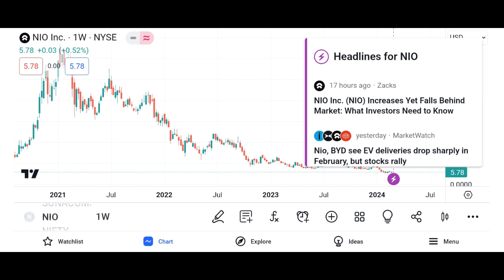NIO Stock Nio Inc stock NIO STOCK PREDICTION NIO STOCK Analysis Nio stock news today nio price